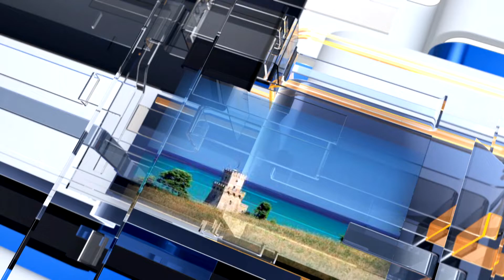METEO6 martedì 21 marzo 2023